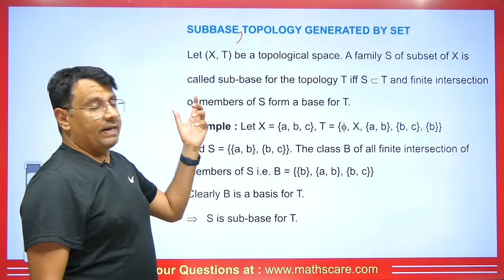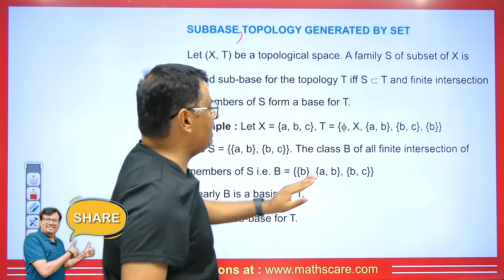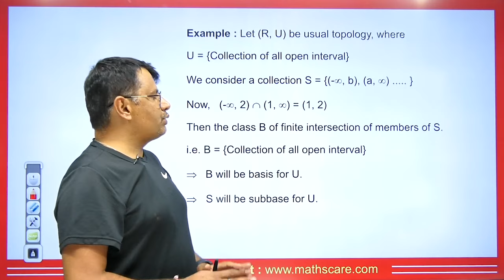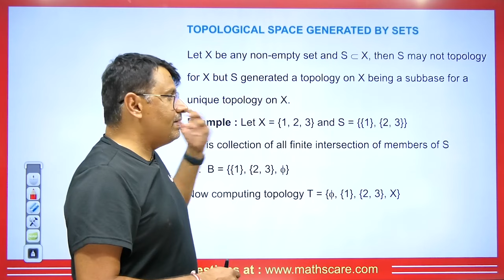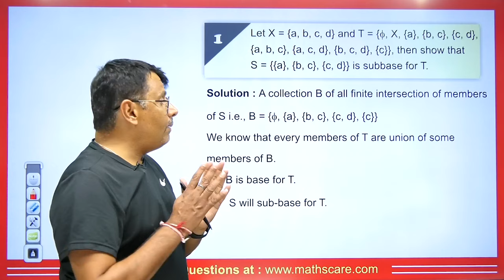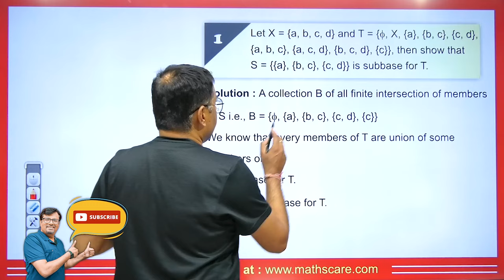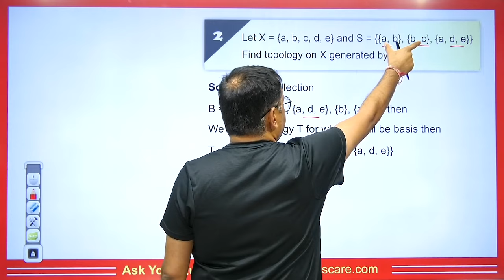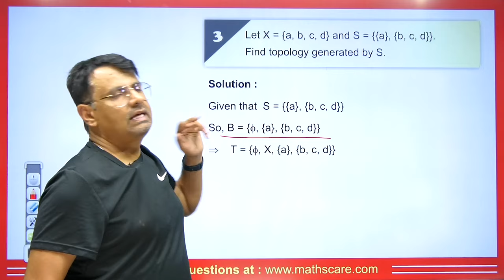Topology | Sub-Base & Topology Generated by Set | Concept and Question by Gp sir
This video lecture on the "Sub-Base & Topology Generated by Set". This is helpful for the students of BSc, BTech, MSc and for competitive exams where Real Analysis is asked.

1. Definition of Sub-Base of Topology
2. What is Sub-Base in Topological Space with Example
3. What is Topology Generated by Set
4. Overview Of Topology
5. This is helpful For B.Sc & Engineering Mathematics

⏱Time Stamp⏱
→0:00 - Introduction of video on Sub-Base & Topology Generated by Set| Topology
→0:38 - Sub-Base & Topology Generated by Set| Topology
→1:11 - Example 1 on Sub-Base & Topology Generated by Set| Topology
→2:17 - Example 2 on Sub-Base & Topology Generated by Set| Topology
→3:15 - Topological Space Generated by Set| Topology
→3:40 - Example of Topological Space Generated by Set| Topology
→4:40 - Q1 on Sub-Base & Topology Generated by Set| Topology
→5:47 - Q2 on Sub-Base & Topology Generated by Set| Topology
→7:05 - Q3 on Sub-Base & Topology Generated by Set| Topology
→7:50 - Conclusion of the video

1) Discrete Mathematics Sets, Function & Relation.
2) Discrete Mathematics Hasse Diagram, Lattice & Combinations
3) Discrete Mathematics Propositioned Logic
4) Discrete Mathematics Finite State Machine
5) Discrete Mathematics Recurrence Relation & Generating Function
6) Discrete Mathematics Graph Theory

1) Discrete Mathematics for bsc 3rd Year
2) Discrete Mathematics for bsc 2nd Year
3) Discrete Mathematics for bsc 1st Year
4) Discrete Mathematics for B.Sc. Engineering
5) Discrete Mathematics for B Tech 2nd Year

Dr.Gajendra Purohit